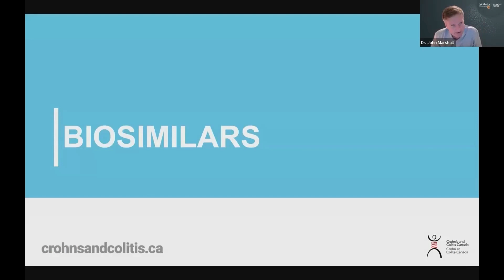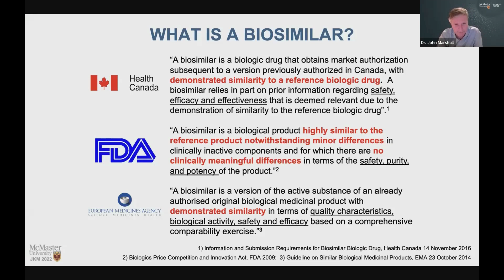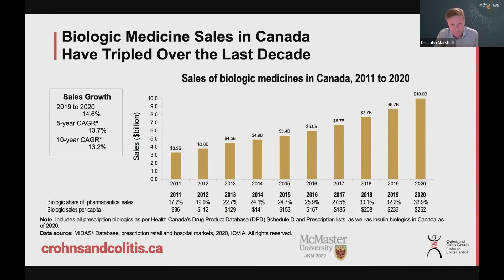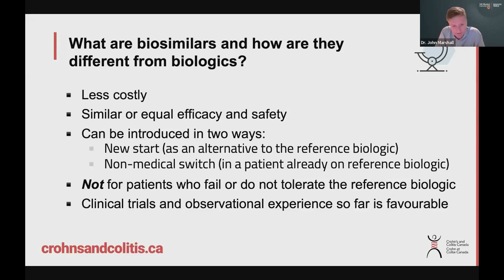Biosimilars and Inflammatory Bowel Disease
Watch this video to learn more about biosimilars (e.g., Amgevita​™, Inflectra​®, Renflexis​®, Hulio​®) used in the treatment of Crohn's disease and ulcerative colitis, including how these medications work in IBD, what they are used for, which types of patients can access biosimilars, potential benefits, side effects, and risks.

Speaker:
Dr. John K. Marshall (MD, MSc, FRCPC, CAGF, AGAF), Professor of Medicine, Director, Division of Gastroenterology, McMaster University.